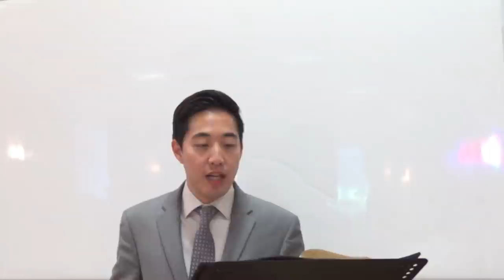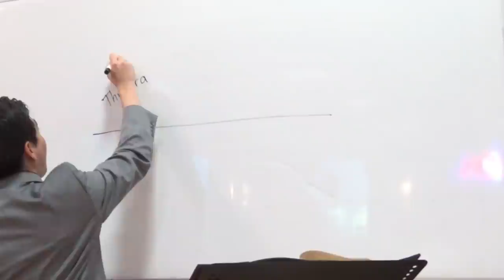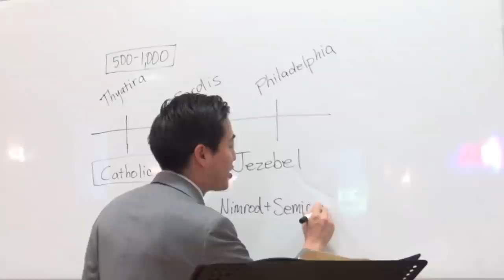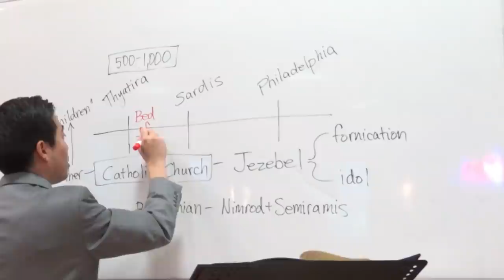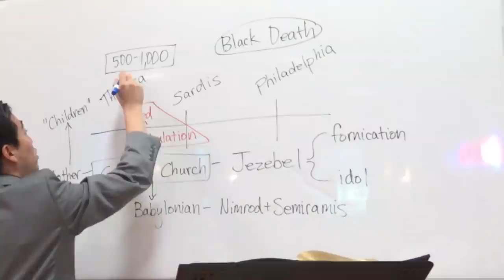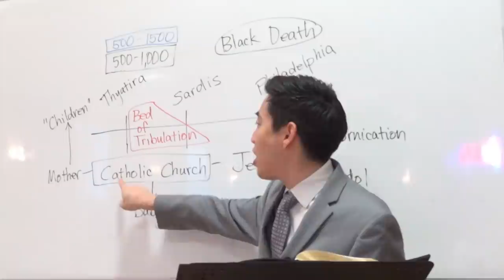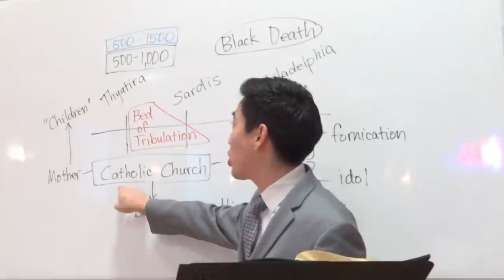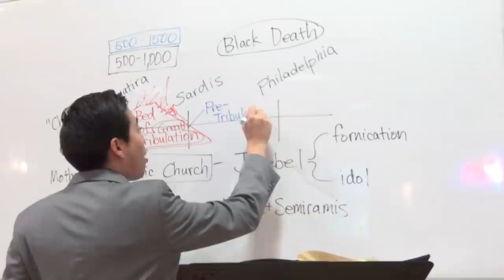RAPTURE AND BLACK DEATH Before the Tribulation (Rev. 2:22-23) | Dr. Gene Kim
?utm_source=youtube&utm_medium=video_description